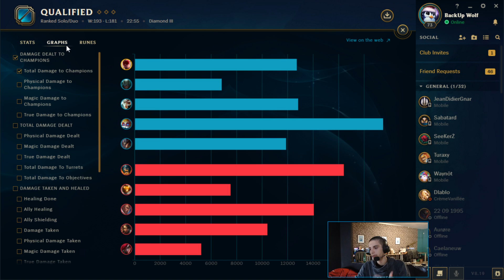LEE SIN JUNGLE PREDATOR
On fait des petits tests de rune voir ce que ça vaut sur lee sin !